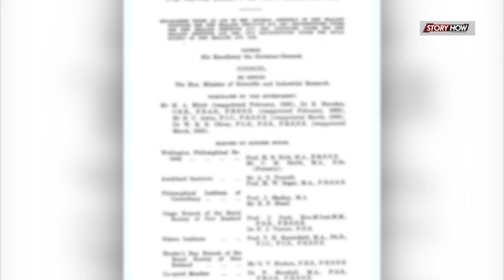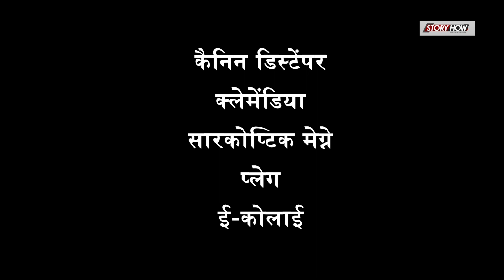मांस का सेवन है बिमारियों की सबसे बड़ी वजह | StoryHow